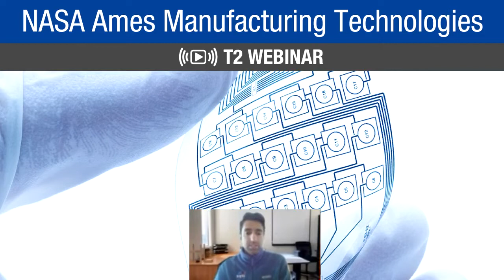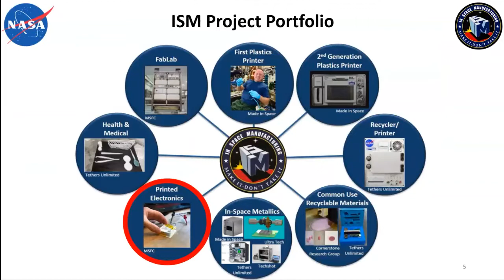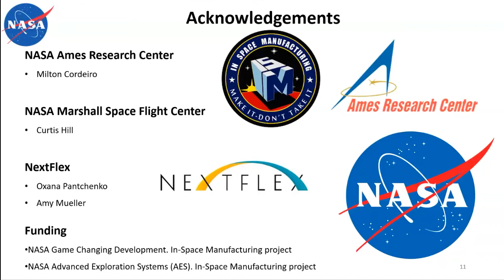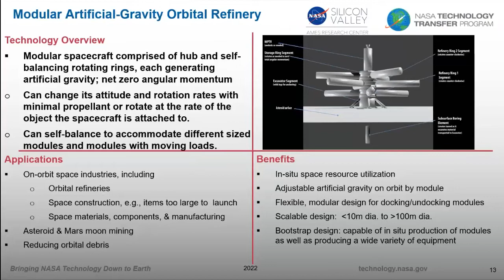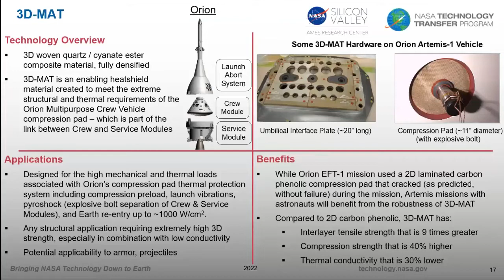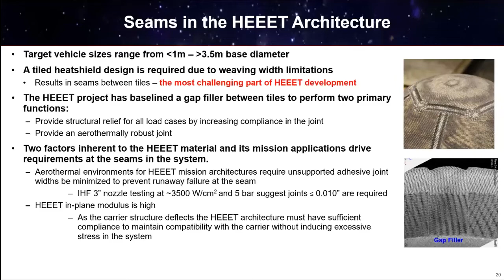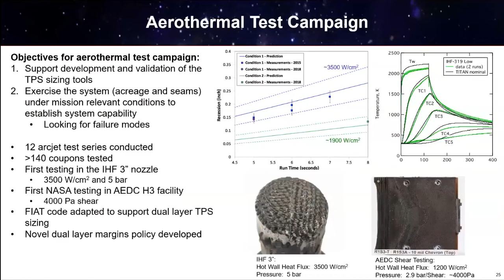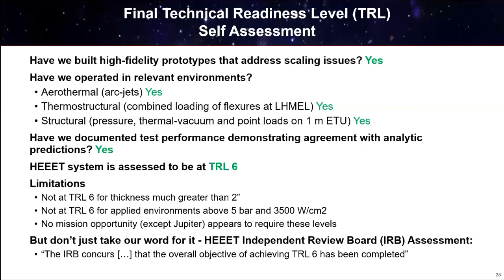NASA Ames Manufacturing Technologies Webinar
Advanced manufacturing remains extremely important to NASA. Our researchers and engineers are consistently developing new manufacturing technologies and techniques for the Agency’s aerospace missions. During this upcoming webinar, researchers from NASA Ames Research Center in Silicon Valley will be presenting three innovations that have emerged from this work.

During the webinar, you will learn about this new technology as well as how NASA’s technologies and capabilities are available to industry and other organizations through NASA’s Technology Transfer Program.